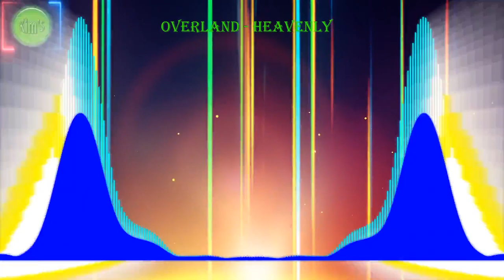KimPrabha | Overland - Heavenly - Fanciful music waves | song nhac 2019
Nhạc EDM Overland - Heavenly - Fanciful music waves[Kim Prabha]
The sublime music of the emotion with the subtle music waves, is wonderful!
Những bản nhạc thăng hoa của cảm xúc với sóng nhạc huyền ảo, thật tuyệt vời!
Các phần mềm sử dụng trong video:
- Phần mềm làm Intro, Lower Third và các hiệu ứng: Adobe After Effects
- Phần mềm làm Thumbnail: Adobe Photoshop